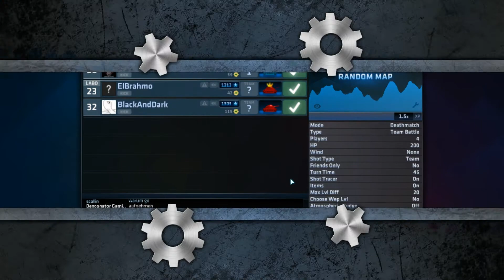SHELLSHOCK LIVE #6 - Diese Skills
Diese Skills atemberaubend